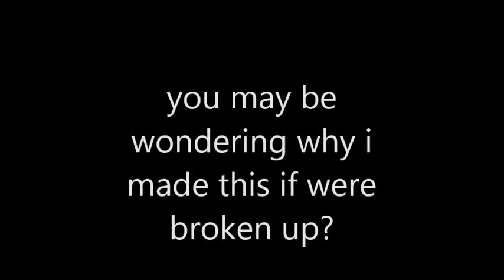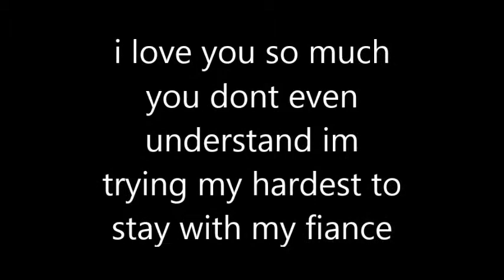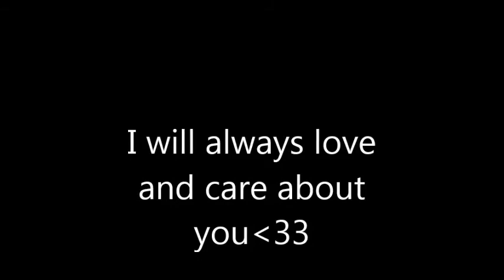A Special Girl Im Trying To Get Back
hey guys this girl and i were engaged and i think shes scared because recently my summer job ended and i just wanted her to know even though i dont have much to offer. YET im getting my life straightened out:)